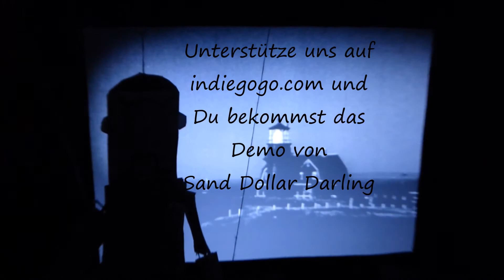Trailer for Sand Dollar Darling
Video by wolforreal